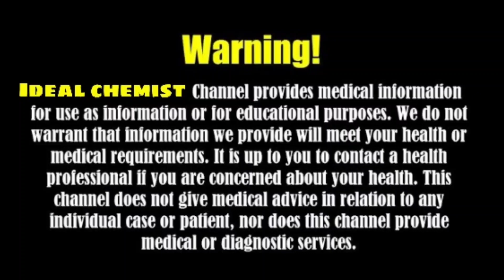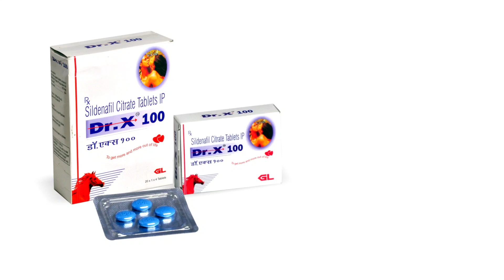How to use Dr x 100 for first time in hindi / Dr x 100 tablet uses, side effects, price how to use ?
Hello viewers ,

In this video i explained the uses , dosage and side effects of a particular medicine

How to use drx100 for first time in Hindi
Dr x 100 uses, price and side effects

Sildenafil citrate is the active ingredient in Drx 100 MG Tablet, which is informally also known as the blue pill. It is primarily used for the treatment of erectile dysfunction (ED), which is also called impotence, in men. Erectile dysfunction is a condition where a man is unable to achieve and/or maintain a penile erection adequate enough for sexual intercourse. It happens when there is a decreased blood flow to the penis. The decreased blood flow may be due to physical complications following an injury or disease or due to some psychological conditions such as anxiety, stress, depression, etc. Chronic lifestyle factors such as obesity, smoking, drinking, etc., could also contribute to ED. ED is strongly age-related, and the occurrence of moderate-to-severe ED could increase two-fold to three-fold between the ages of 40 and 70 years. Drx 100 MG Tablet relaxes the smooth muscles present in the wall of blood vessels and helps in increasing the flow of blood to the penis. It works well when the underlying cause of erectile dysfunction is physical, psychological, or both. If the underlying cause of erectile dysfunction is psychological, Drx 100 MG Tablet may or may not work, based on the severity of the condition. In cases of psychological causes alone or psychological (including lifestyle) and physical causes, it is important to undergo psychological counseling to achieve the best possible effect along with the standard of care which may include Drx 100 MG Tablet. This medicine may cause severe side effects such as a prolonged and painful erection that lasts for more than 4 hours, loss of vision in one or both the eyes, hearing impairment, etc. It is recommended to consult a physician immediately in case of such adverse events. NOTE: It is also important to note that this medicine does not offer any protection against sexually transmitted diseases (STDs) such as syphilis, gonorrhea, HIV, etc.; hence, adequate safety measures should be taken while having sexual intercourse. Drx 100 MG Tablet may also be used for the treatment of pulmonary arterial hypertension (high blood pressure levels in the arteries connecting the heart and the lungs) only after taking into consideration all the risks and benefits associated with its use. Drx 100 MG Tablet is generally not recommended for use in women and children.

Hope you found the video helpful.

WARNING:-

Do not take any medicine except under medical advice.

For more genuine and trusted information
On any kind of health and beauty related products.
 Right Now

Ideal chemist.